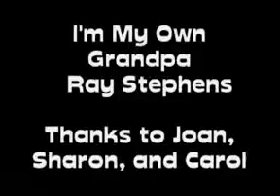Many many years ago comedy song